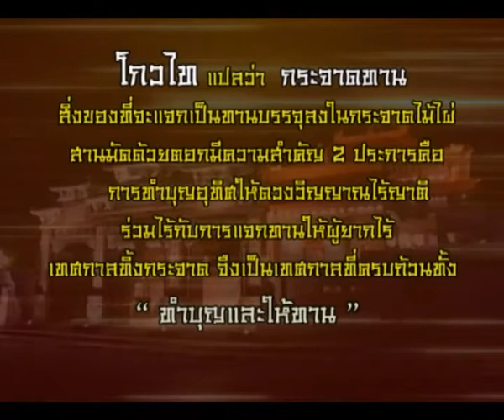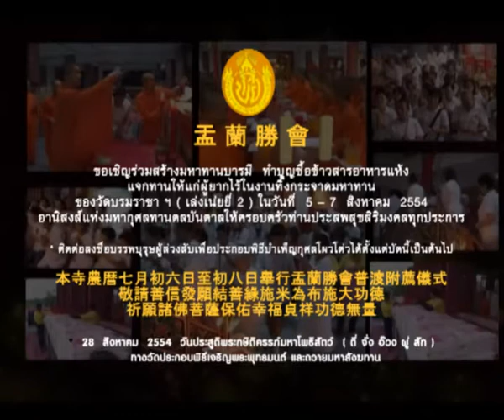ทิ้งกระจาดมหาทาน วัดบรมราชาฯ เล่งเน่ยยี่2